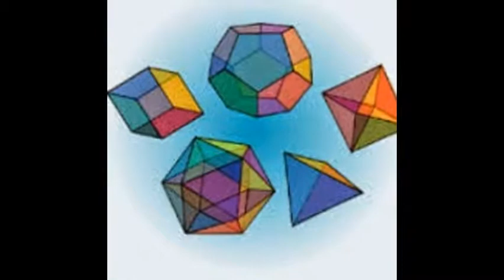IBDP,MYP,PYP Online math tutor in Ottawa,Mississauga,Winnipeg,Edmonton, Skype:ykreddy22